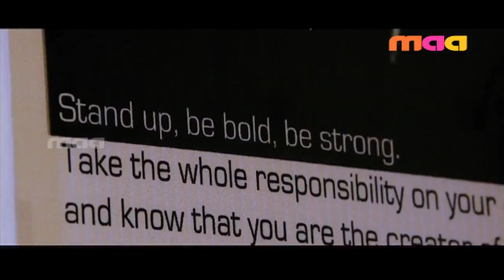Janda Pai Kapiraju Theatrical Trailer HD